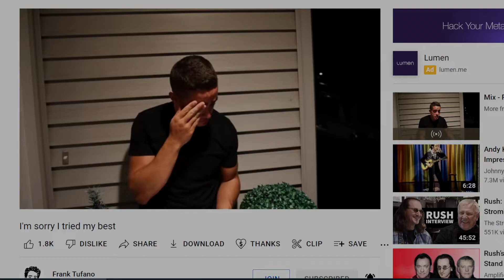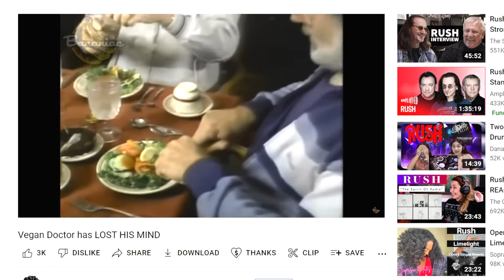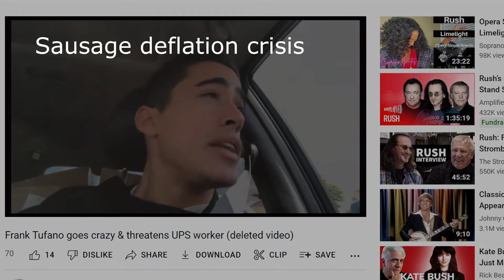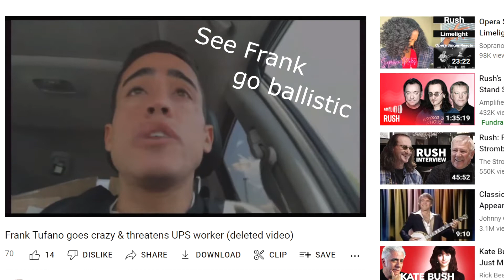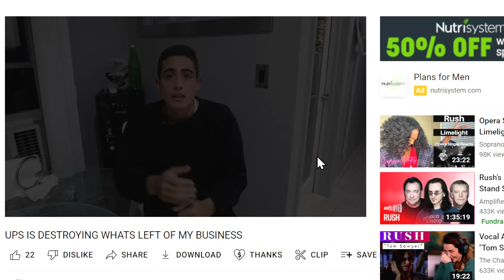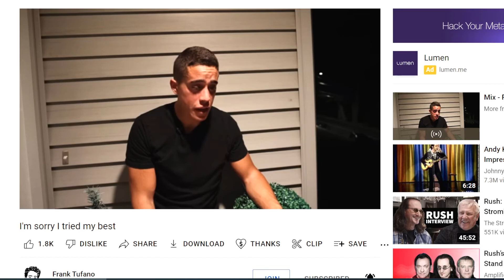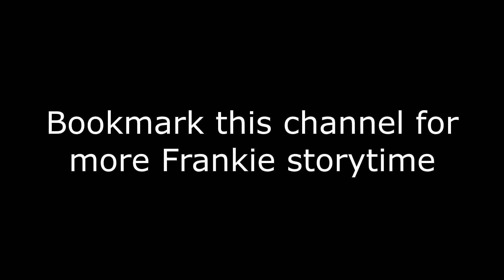Frank Tufano saying Dr. John McDougall looks deteriorating because VEGAN (a year before dying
Dr. John McDougall is 76, not 71.  More StoryTime with Frank Tufano, the weird yet entertaining Carnivore.  Here I watch him try to put down Dr. McDougall's old looks and his vegan starch diet.  But through this video, I point out the False-Narratives in his diet road-map that has him crashing and failing in his Diet business.

Also, more of him attacking the UPS.

Un-Common Sense.  Vegan life.
 Live the good life with me.